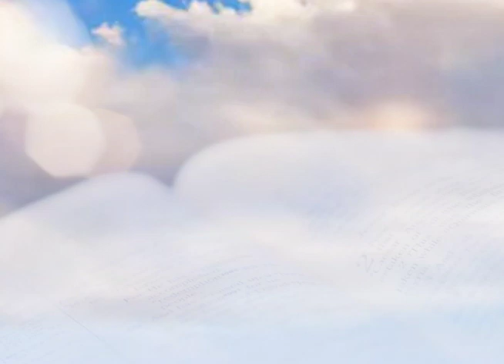CITA BÍBLICAS 24 DE SEPTIEMBRE DE 2022